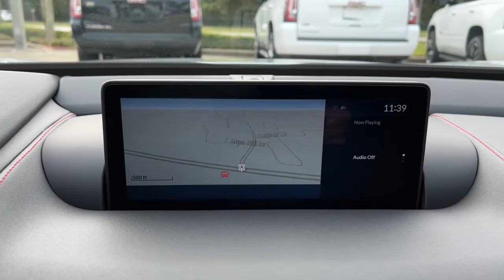2021 Acura TLX Jacksonville, Orange Park, St Augustine, Daytona, Gainesville, FL PMA007476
Silver Used 2021 Acura TLX available in Jacksonville, Florida at Duval Acura. Servicing the Orange Park, St Augustine, Daytona, Gainesville, Area.
2021 Acura TLX w/A-Spec Package - Stock#: PMA007476 - VIN#: 19UUB6F51MA007476

Duval Acura
11225 Atlantic Blvd

This 2021 Acura TLX A-Spec Package in Silver features Acura Navigation System w/3D View Automatic temperature control Front dual zone A/C Memory seat Radio: ELS Studio 3D Premium Audio System Steering wheel mounted audio controls Wheels: 19 x 8.5 Shark Gray Interwoven 17 Speakers 4-Wheel Disc Brakes ABS brakes Air Conditioning Alloy wheels AM/FM radio: SiriusXM Anti-whiplash front head restraints Apple CarPlay/Android Auto Auto High-beam Headlights Auto-dimming Rear-View mirror Brake assist Bumpers: body-color Compass Delay-off headlights Driver door bin Driver vanity mirror Dual front impact airbags Dual front side impact airbags Electronic Stability Control Emergency communication system: AcuraLink Exterior Parking Camera Rear Four wheel independent suspension Front anti-roll bar Front Bucket Seats Front Center Armrest w/Storage Front fog lights Front reading lights Garage door transmitter: HomeLink Heated & Ventilated Front Sport Seats Heated door mirrors Heated front seats HVAC memory Illuminated entry Knee airbag Lane departure: Lane Keeping Assist System (LKAS) active Leather steering wheel Low tire pressure warning Navigation system: Acura Navigation System with 3D View Occupant sensing airbag Outside temperature display Overhead airbag Panic alarm Passenger door bin Passenger vanity mirror Power door mirrors Power driver seat Power moonroof Power passenger seat Power steering Power windows Prem Perf Milano & Ultrasuede Trimmed Interior Premium audio system: Acura/ELS Surround Radio data system Rear anti-roll bar Rear reading lights Rear seat center armrest Rear window defroster Remote keyless entry Security system Speed control Speed-sensing steering Speed-Sensitive Wipers Split folding rear seat Spoiler Sport steering wheel Tachometer Telescoping steering wheel Tilt steering wheel Traction control Trip computer Turn signal indicator mirrors Variably intermittent wipers and Ventilated front seats: Certified. Precision Certified Details:* Powertrain Limited Warranty: 84 Month/100000 Mile (whichever comes first) from original in-service date* Roadside Assistance* 1st scheduled maintenance Complimentary 3-month AcuraLink trial Complimentary 3-month SiriusXM Radio Service. Includes Trip Interruption Rental Vehicle Reimbursement and Concierge Service* Transferable Warranty* Vehicle History* Limited Warranty: 24 Month/100000 Mile (whichever comes first) after new car warranty expires or from certified purchase date* Warranty Deductible: $0* 182 Point InspectionAWD A-Spec Package SH-AWDBluetooth Rear View Camera 90 DAY 3000 MILE WARRANTY See Dealer for Details 5 Day Money Back Guarantee*** See Dealer for Details FREE Car Washes for Life COMMISSION FREE SALES PEOPLE Acura Certified 1st Oil Change is FREE Navigation Leather Seating Sunroof Keyless-Go Heated Seats Ventilated Seats Blind Spot Information Rear Cross Traffic Monitor Lane Keep Assist Acura Navigation System w/3D View Automatic temperature control Front dual zone A/C Memory seat Radio: ELS Studio 3D Premium Audio System Steering wheel mounted audio controls Wheels: 19 x 8.5 Shark Gray Interwoven.21/29 City/Highway MPG Odometer is 3407 miles below market average!This unit gives you the Peace of mind knowing it has been FACTORY CERTIFIED under the auspices of Acura factory specifications plus our Real Deal No Bills for the Basics Warranty which an additional 3 Month Protection Plan that includes 3 month of tire replacement / repair 3 month battery replacement 3 month of brake replacement / repair and 3 month of light bulb replacement. Our 90 Day/3000 mile preowned car protection also includes A/C and we also offer a 5 Days / 300 mile Return Policy. Buy Preowned with Confidence at Duval Acura. Prices are plus tax tag title $198 Electronic Filing Fee and dealer pre-delivery service f